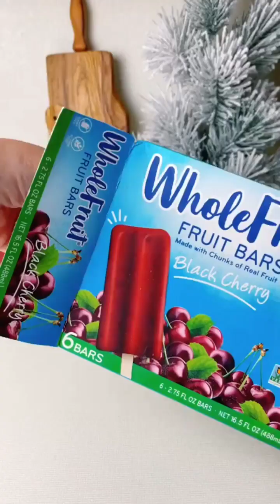Restocking with Thrive Market! 🤩 just satisfying 😍